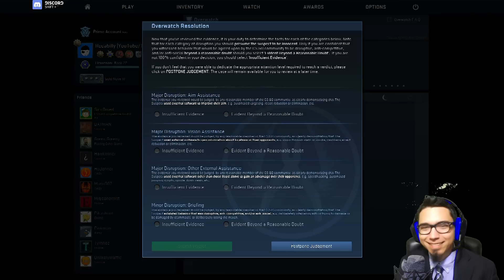"RIP Cheater" • CS:GO Overwatch Demo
We send cheaters to their demise! No more cheaters in CS:GO!

• CS:GO Crosshair
cl_crosshair_drawoutline "0"
cl_crosshair_dynamic_maxdist_splitratio "0"
cl_crosshair_dynamic_splitalpha_innermod "0"
cl_crosshair_dynamic_splitalpha_outermod "0.5"
cl_crosshair_dynamic_splitdist "100"
cl_crosshair_outlinethickness "1.000000"
cl_crosshair_sniper_width "1"
cl_crosshairalpha "999"
cl_crosshaircolor "5"
cl_crosshaircolor_b "0"
cl_crosshaircolor_g "64"
cl_crosshaircolor_r "255"
cl_crosshairdot "0"
cl_crosshairgap "-2.500000"
cl_crosshairgap_useweaponvalue "0"
cl_crosshairscale "4"
cl_crosshairsize "4.000000"
cl_crosshairstyle "4"
cl_crosshairthickness "1"
cl_crosshairusealpha "1"
cl_fixedcrosshairgap "3"